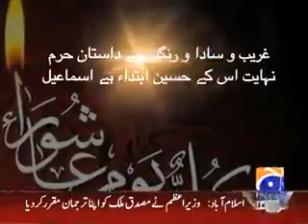Geo News 1 Mola Hussain a.s